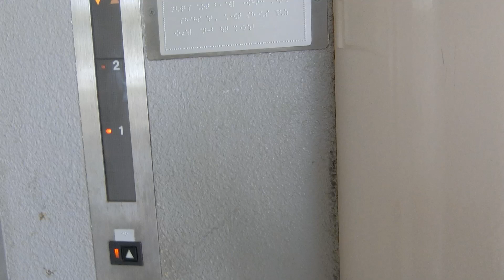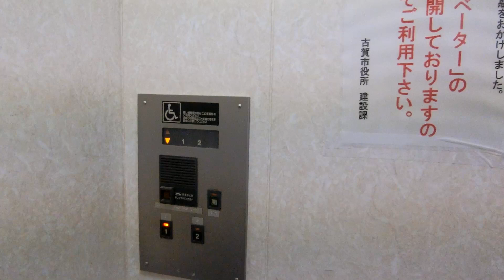古賀駅の改札外西口側エレベーター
改札外のエレベーターは橋上駅化された時に設置され、東口側は東芝製に更新済みですが、西口側は日立製で2019年4月13日の撮影当時、更新されていませんでした。アナウンスはありませんが、到着チャイムと戸閉めブザーが鳴ります。

メーカー：日立
機種：第2世代プリード(クオリティ80Ⅱ)
駆動方式：油圧式
設置台数：1基
アナウンス：なし(戸閉めブザーあり)
到着チャイム：あり
車椅子操作盤：あり
停止階：1,2
停止可能階：1,2
用途：乗用
定員：11名
積載：750kg
ドア：2枚両開きドア
設置年度：1989年12月